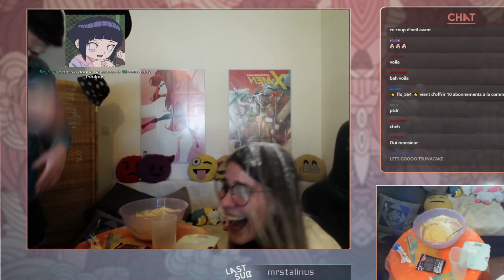BO #7 Tsunadida - Bouffe, dofus, headshot et tractopelle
Merci à vous de partager avec moi mes conneries quotidiennes,
vous êtes le sang :)

Code créateur: TSUNADIDA
(Epic Games)